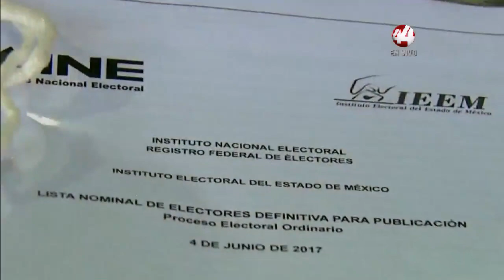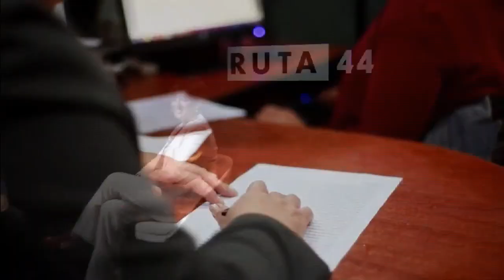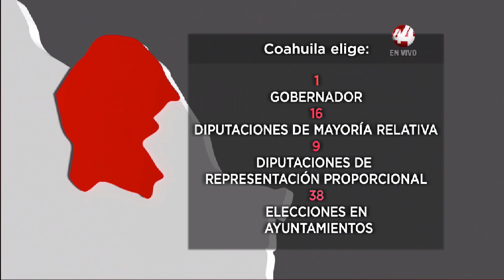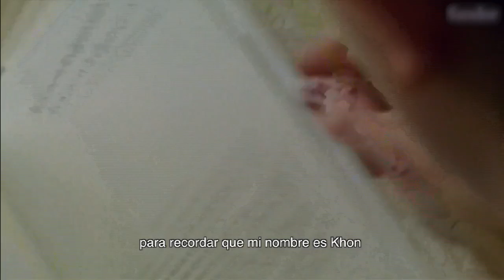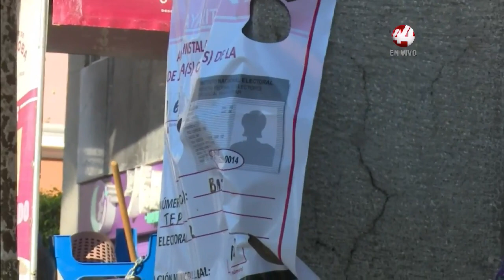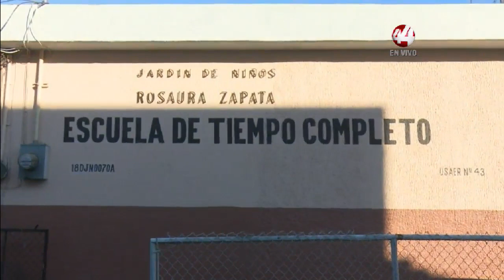Cobertura Especial Mesa de análisis